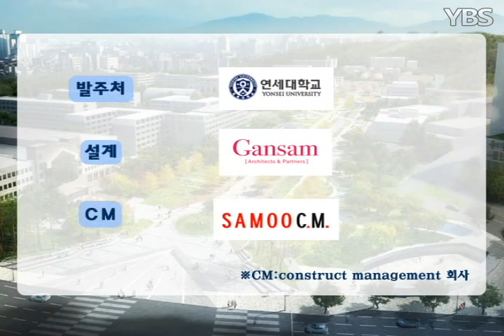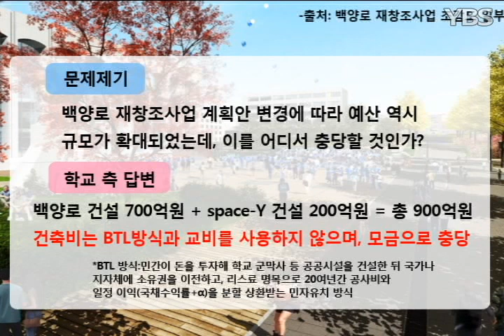[YBS NEWS]백양로 재창조사업 공청회 열려...학교 측의 적극적 의견수렴 필요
백양로 재창조사업 공청회 열려...학교 측의 적극적 의견수렴 필요

지난 8일, 우리대학교 학술정보원에선 백양로 재창조사업에 대한 공청회가 열띤 분위기속에 진행됐습니다.

작년부터 추진돼온 백양로 재창조사업은 작년 7월에 학교본부 건축기획위원회와 법인이사회의 승인을 받아 올해 7월부터 2015년 4월까지 약 22개월 동안 본격적인 공사를 진행할 계획입니다. 설계는 주식회사 간삼이, 건설은 삼우 씨엠이 맡게 됐습니다. 공사 계획에 따르면 백양로에는 정문부터 백양관 남쪽까지 지상 1층, 지하 4층의 건축물이 지어질 예정입니다. 지하 1,2층은 편의시설, 교육시설 및 주차시설 등으로 구성될 예정이며 지하 3,4층은 주차시설만 들어설 것으로 알려졌습니다.

하지만 이날 열린 공청회에서는 백양로 재창조사업에 대한 의문점과 우려사항들이 끊임없이 제기됐습니다.

우선적으로 제기되고 있는 문제는 백양로 재창조사업이 본래 지상의 보행환경을 개선하고 지하에 교육, 연구, 편의공간을 확보하려는 계획이었으나, 변경된 계획안에 따르면 건설될 공간의 약 70%가 주차공간으로 이용됩니다. 대규모 주차공간을 위해 굳이 시간과 비용을 들여 사업을 진행할 필요가 있는지 묻는 질문에 학교 측에서는 백양로 재창조사업의 본질은 보다 나은 교육인프라를 위한 것이라며, 추후 지하 1층에 연구시설이 추가로 들어설 것이라고 밝혔습니다.

백양로 재창조사업 예산에 대한 의문도 제기됐습니다. 계획안이 변경되면서 예산 규모가 커졌는데 예산이 얼마나 되는지, 이를 어디서 충당할 것인지 묻는 질문에 학교 측에서는 백양로 건설에 700억원, space-Y 건설에 200억원으로 총 900억원의 예산이 잡혔으며, 건설 비용에 BTL 방식이나 교비는 전혀 사용되지 않으며 오로지 모금만으로 자금을 충당할 계획이라고 밝혔습니다.

(서길수 경영학과 교수 발언)

(임홍철 백양로건설 사업단장 발언)

본격적인 공사 시작까지 얼마 남지 않았지만, 아직 완전히 해결되지 않은 문제점이 많은 만큼 학교측에서도 학내 구성원들의 의견을 적극적으로 반영해 개선하도록 노력해야 할 것으로 보입니다.

YBS NEWS, 정재흽니다.

13.04.09